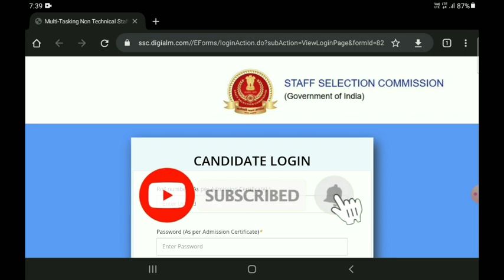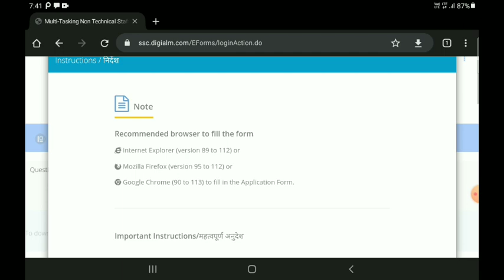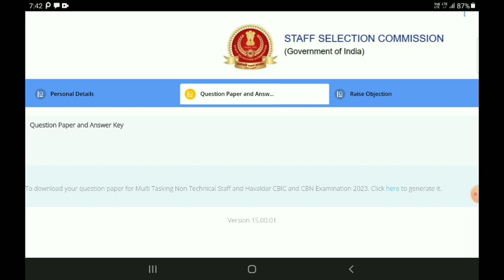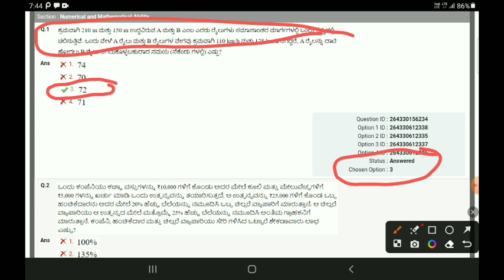SSC MTS Answer Key Download 2023 In Kannada | Response Sheet Download